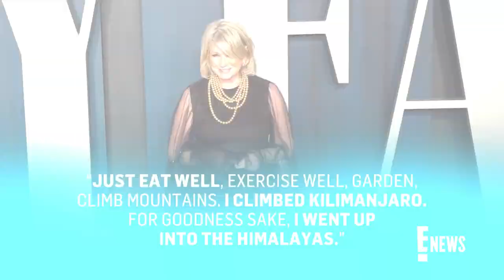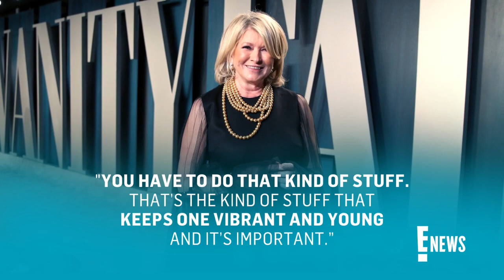Martha Stewart Reveals Her Secrets to "Looking Amazing" With New Pic | E! News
After an Instagram user asked Martha Stewart for her beauty secrets, the 81-year-old didn't hesitate to share her biggest tips. Watch!